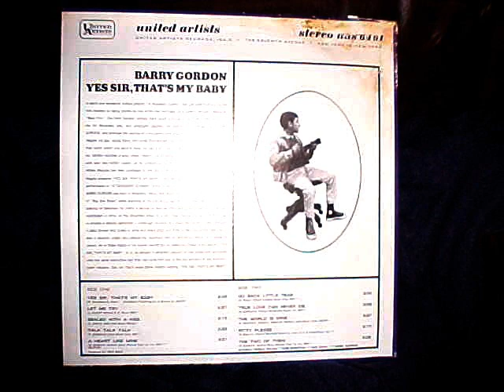Barry Gordon Let Me Try on the UA Label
Barry is famous for singing the x-mas song nuttin for christmas